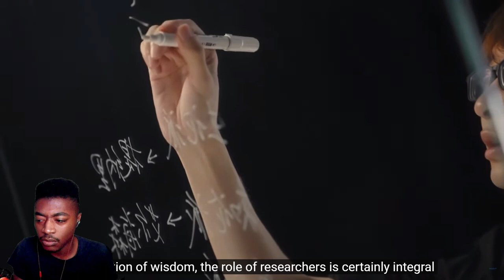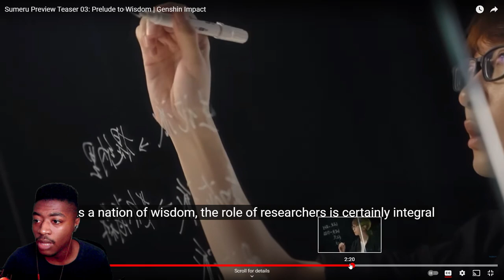SUMERU TEASER 03: Prelude to Wisdom REACTION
LETS GOOOOO